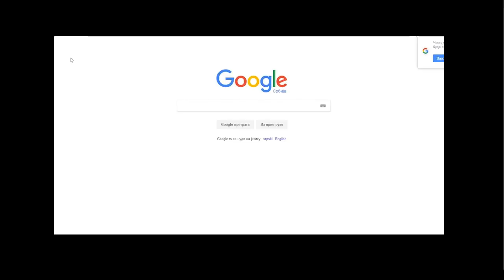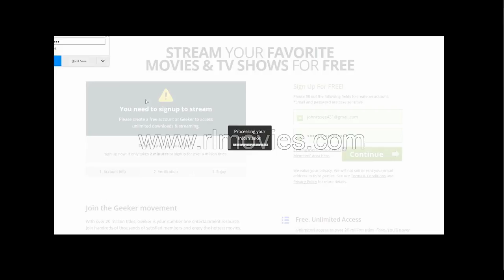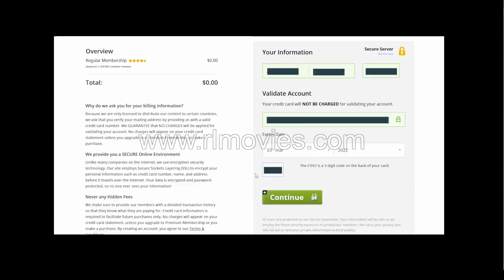Blade Runner 2049 [ f u eL ]''MoviEs" 2 o 1 7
T h i r t y years after the events of the first film, a new blade runner, LAPD Officer K (Ryan Gosling), unearths a long-buried secret that has the potential to plunge what's left of s o c i e t y { fRee suBscribe}